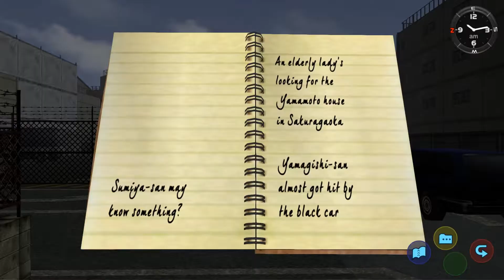Shenmue 101: Episode 2 - The Characters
Ahead of the release of Shenmue I & II for PS4, Xbox One and PC on 21st August, take this opportunity to get to know its characters.